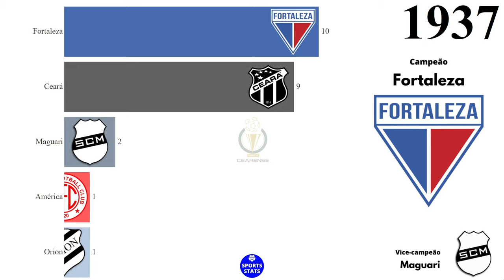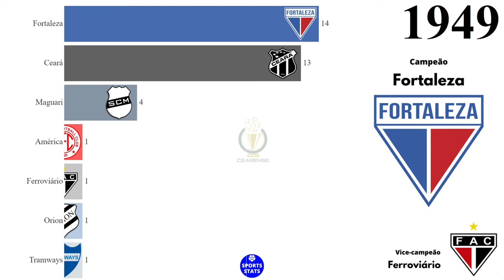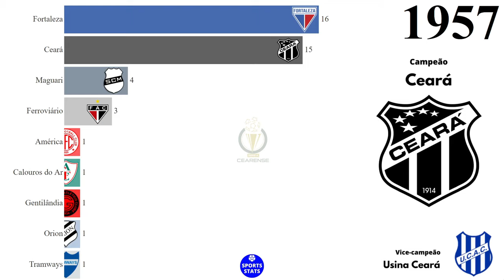Campeões do Campeonato Cearense (1915 - 2021)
Campeões do Campeonato Cearense de Futebol (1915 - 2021).

Fonte: Federação Cearense de Futebol (FCF), Wikipédia.

VICE-CAMPEONATOS:

Fortaleza: 28
Ceará: 25
Ferroviário: 20
Maguari: 7
América: 4
Usina Ceará: 4
ADRC Icasa: 3
Guarany (Fortaleza): 3
Icasa EC: 2
Stella: 2
Orion: 1
Juazeiro: 1
Fluminense: 1
Maranguape: 1
Estrela do Mar: 1
Guarany (Sobral): 1
Atlético Cearense: 1
Guarani (Juazeiro): 1